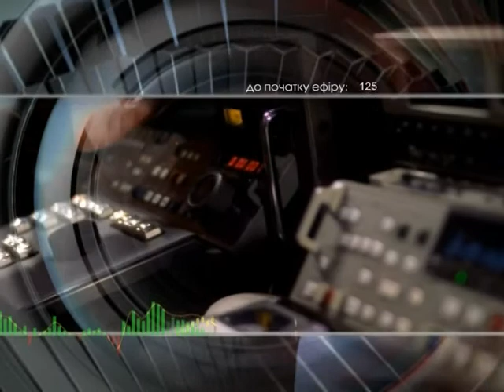Добрый вечер 23 09 13 Иванов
Иванов Александр Сергеевич военный комиссар Николаевского областного военного коммисариата